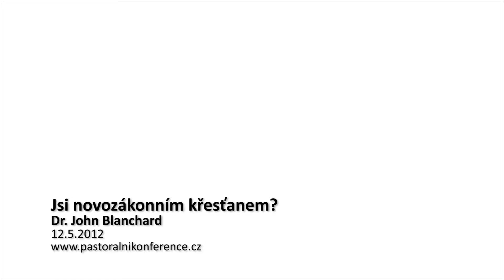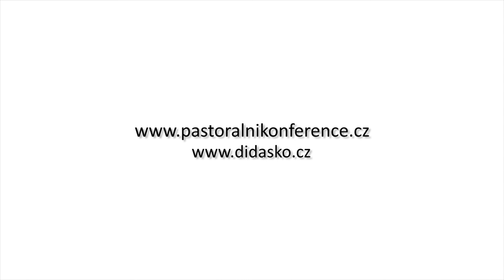#8 Jsi novozákonním křesťanem? | John Blanchard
Pastorální konference 2012 v Kroměříži.